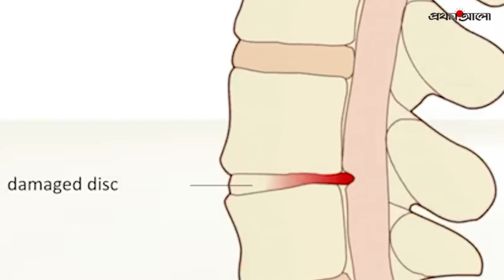দীর্ঘ সময় বসে থাকলেই কি কোমরব্যথা হয় | Pain and Ache